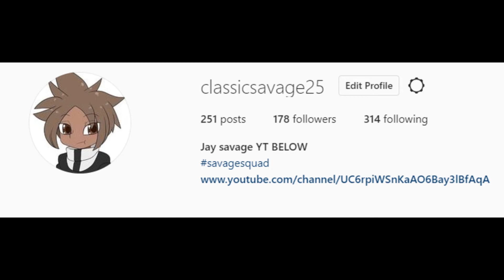Shantae is in Smash Bros but Actually...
I kind of saw this coming bruh things went from
0 to 100 Real Quick  rip dantae